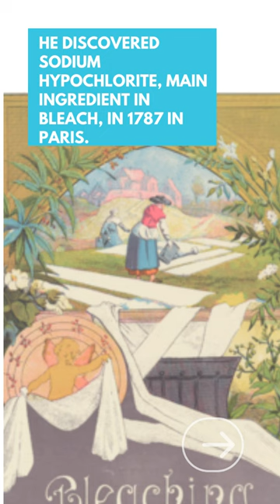💡 Who invented Bleach? 💡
Sodium hypochlorite, the active ingredient in household bleach, was discovered by the French chemist Claude-Louis Berthollet, in Javel on the outskirts of Paris, in 1787. Its ability to effectively whiten textiles was quickly discovered and put to commercial use with great success.